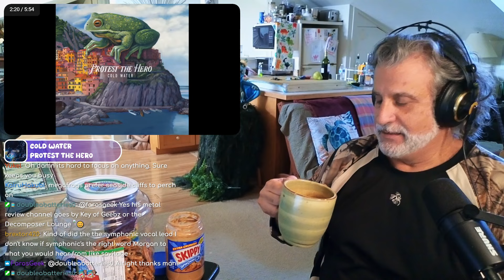Protest The Hero Cold Water - Pure Prog Magic